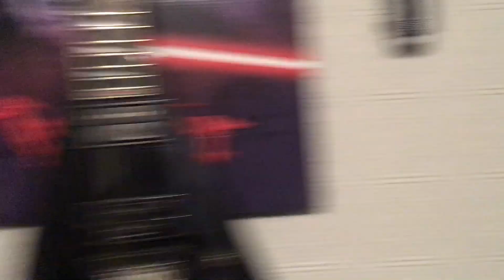WTF Wednesday how to stop ringing in the new year.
Bark test residual resonance computers dead no edits 🤘🏽